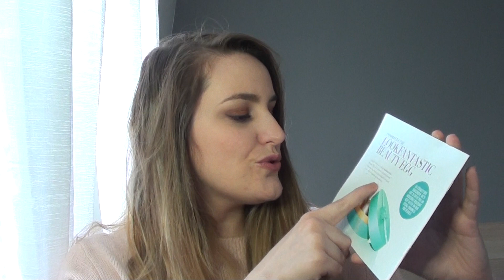BOX LOOKFANTASTIC MARS 🤔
Si la vidéo vous a plu, n’hésitez pas à me mettre un like et un commentaire ça me ferai plaisir ☺️

○ MUSIQUE

Bisous 💋